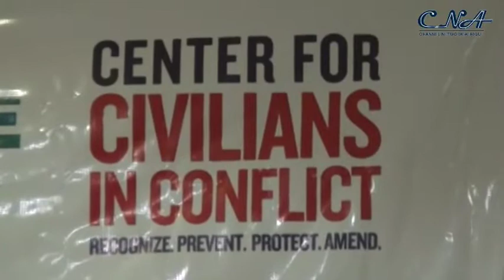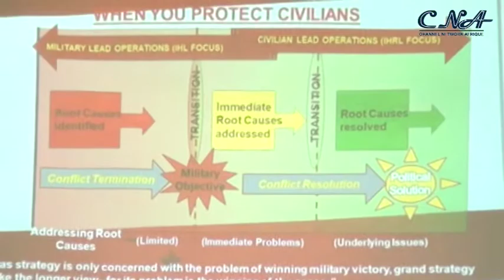Why Buhari Must Assent To Bill To Protect Nigerians In Conflict Zones - Group.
President Mohammadu Buhari has been urged to assent to the draft  policy and proposed legislation aimed at protecting civilians during armed conflict.

Executive Director, Civil Society Legislative Advocacy Centre, CISLAC, Auwal Musa Rafsanjani made the call at a media parley in Abuja on Rethinking and Canvassing for a National Policy on Protection of Civilian and Civil Harm Mitigation in Armed Conflict organised by the organisation in collaboration with Center for Civilians in Conflict (CIVIC).

Rafsanjani who stated that human security is fundamental to protection of lives and properties made case for adoption of a legal framework that will protect the people from conflicts.

He added that the gesture will allow adequate accountability mechanism that will further push external agencies to regulate the use of discretionary power.

Speakers at the interactive section who stated that the policy will strengthen the protection of civilians in Nigeria further gave reasons why it should be signed into law.

Major highlight of the ceremony was conferment of an award of excellence on the Executive Director of CISLAC, Auwal Musa Rafsanjani for his contributions as  an Advocate for the Protection of Civilians".